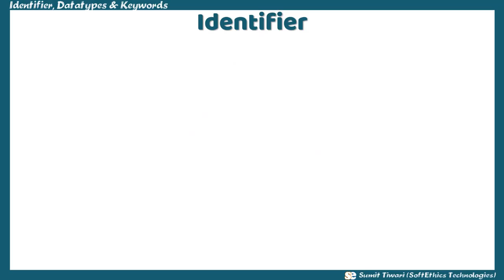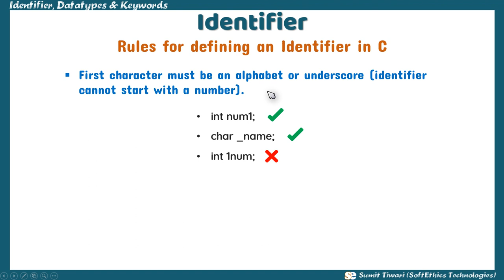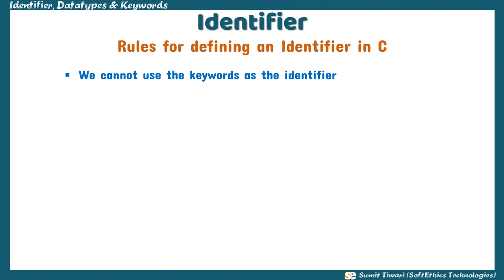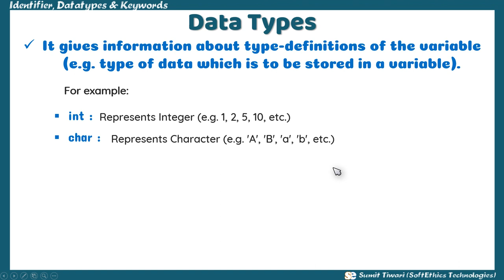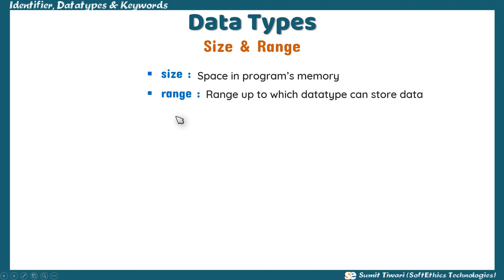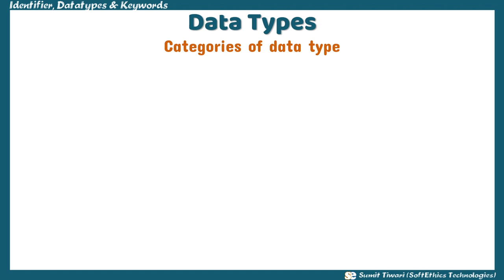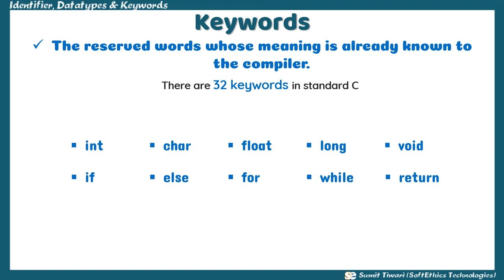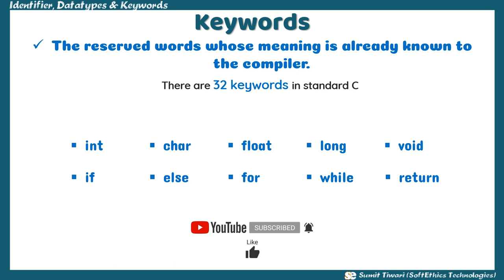Identifiers | Data type | Size & Range | Categories | Keywords (in Hindi)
Identifier and data type in C. How to define an identifier. What are data types, its categories and the range & size of the datatype. What are keywords ? Let's discuss all these one by one.

Tutorial structure:-
Identifier: 00:00
Rules to define an identifier: 03:06
Data type: 08:51
Size & range of the data type: 11:10
Categories of data type: 14:06
Keywords: 16:15